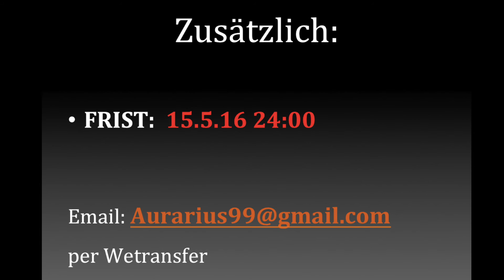4el-Final Paarungen (Frist 15.5.16 24:00)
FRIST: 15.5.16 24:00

***INFOVIDEO ZU DEN BONUSBATTLES KOMMT NOCH***